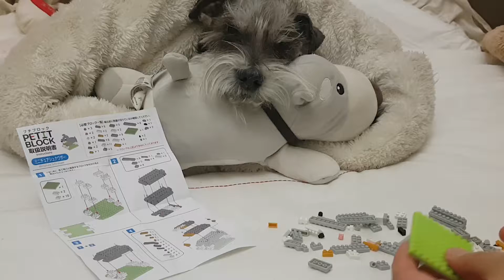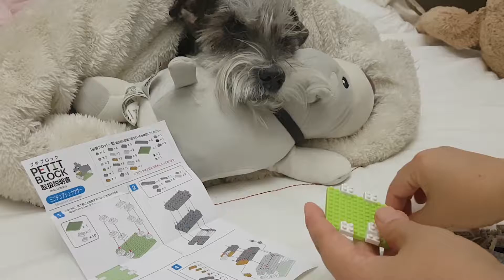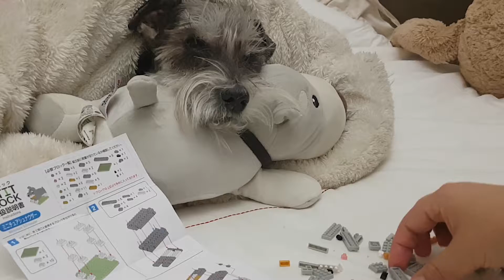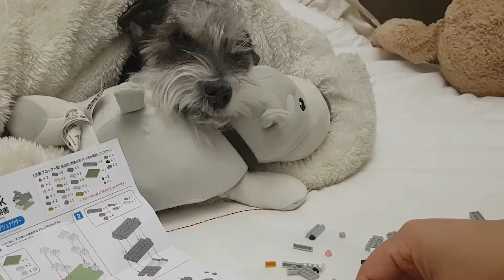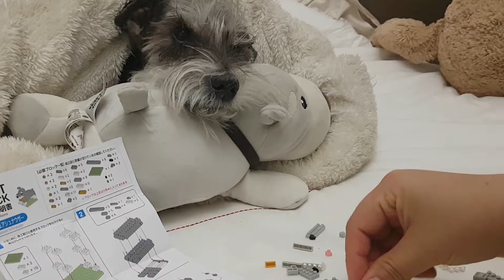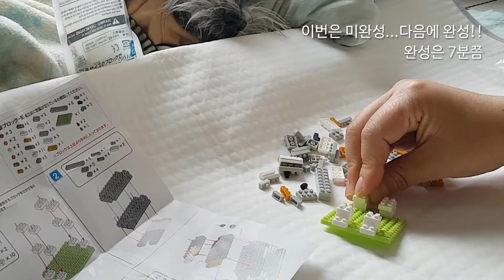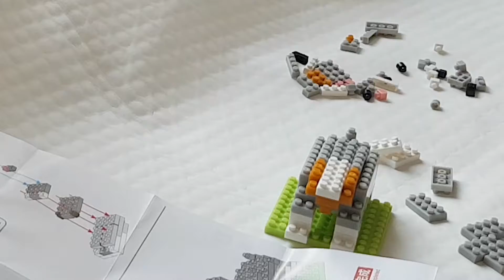노견 루키네 슈나블록 만들기 / PETIT BLOCK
20181017 슈나 PETIT BLOCK
루키 칭구가 선물주셨어요 심심할만한 노견일상
루키 관심도 보이고 엄마도 잼나고 루키도 눈운동해요

인스타그램 팔로우 ♥ dsol2088